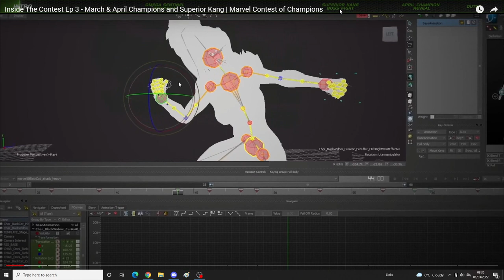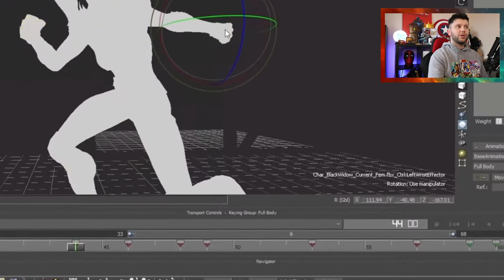Scorpion and Black Cat Confirmed For April, Superior Kang and More | Marvel Contest of Champions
In This Video: We have some massive accouchements.